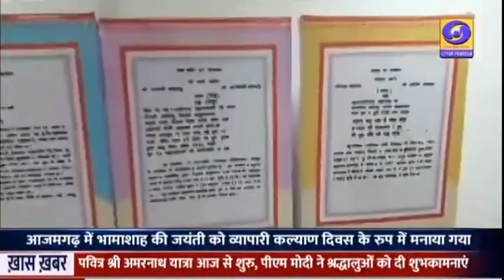आजमगढ़ में व्यापारी कल्याण दिवस साथ मनाया गया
आजमगढ़ में दानवीर भामाशाह के जन्मदिवस 29 जून को राज्य सरकार द्वारा व्यापारी कल्याण दिवस के रूप में जनसहभागिता के साथ मनाया गया। उत्तर प्रदेश के जिला उद्योग विभाग, संस्कृति विभाग तथा राज्य कर विभाग के  द्वारा यह कार्यक्रम आजमगढ़ जनपद के मुख्यालय स्थित हरिऔध कला केन्द्र में आयोजित किया गया। दानवीर भामाशाह के जन्मदिवस पर उद्यमियों, व्यवसायियों व स्वयं सहायता समूहों द्वारा इस अवसर पर ओ०डी०ओ०पी० के स्टाल  एवं उत्पादों के प्रचार-प्रसार और  प्रदर्शनी लगायी। औद्योगिक विकास विभाग द्वारा जनपद में पूंजी निवेश करने वाले मुहम्मद हाशिम, फतेह सिंह  और  आनन्द शेखर उद्यमियों का चयन कर उन्हे सम्मानित किया गया ।